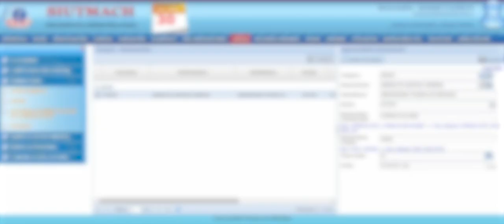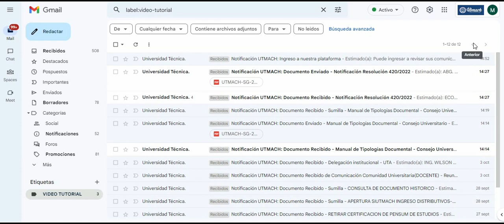8. Tutorial SIGEDA - Notificaciones (Dependencias Académicas y Administrativas)